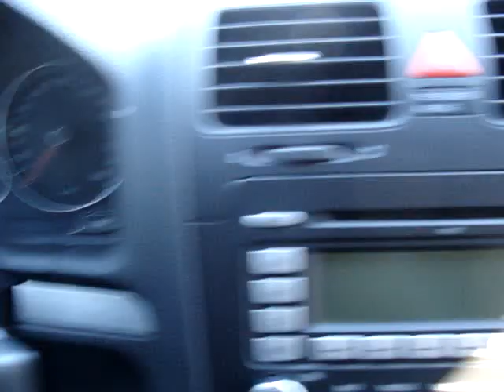AUTONORTE ARGENTINA VENDE: VOLKSWAGEN VENTO 2.0T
VOLKSWAGEN VENTO 2.0 TURBO IMPECABLE!! AUTONORTE ARGENTINA VENDE AUTOS USADOS, AUTOS 0KM!!